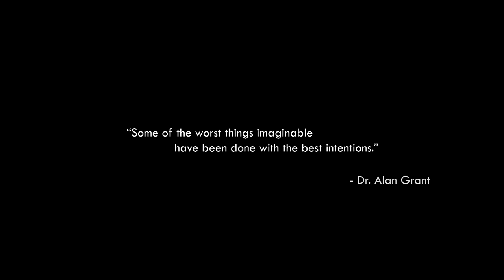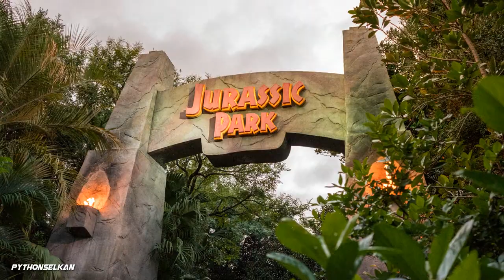Jurassic Park - 30 Years Later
In this video essay, we explore the foundation of Jurassic Park, - 3 entire decades after its release, delving into detailed subjects behind its concept and development, including the most profound moment in the movie!